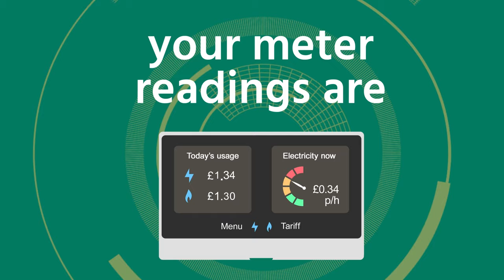Highlights | Leeds Rhinos v Warrington Wolves | 2024 Betfred Super League, Round 7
Watch all the highlights as Betfred Super League Grand Final hopefuls Leeds Rhinos and Warrington Wolves met in Round 7!